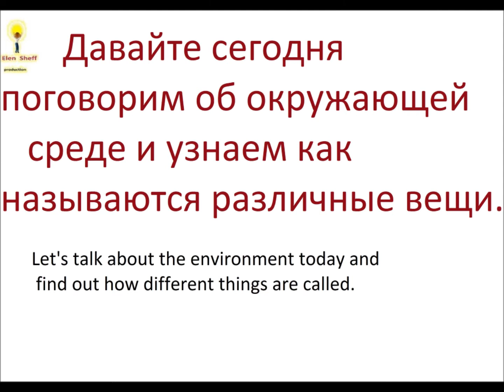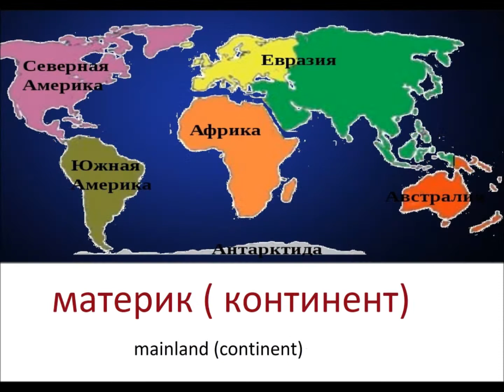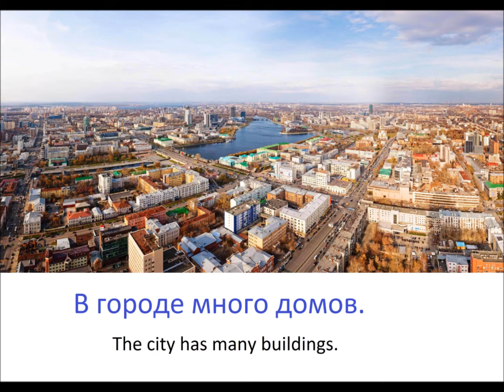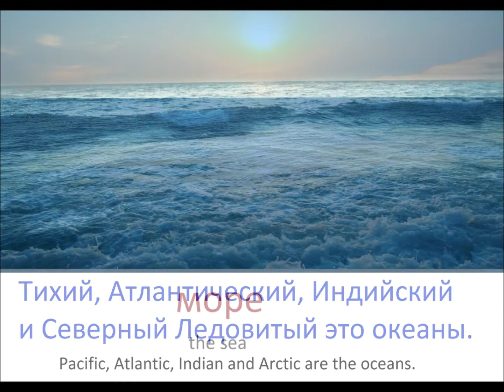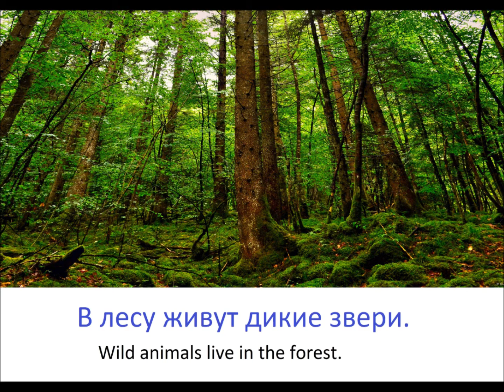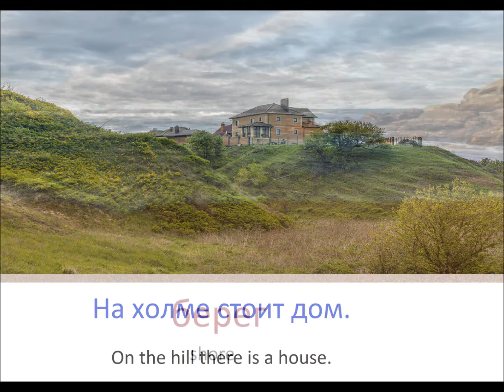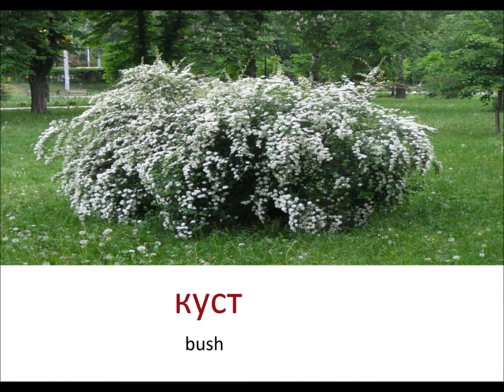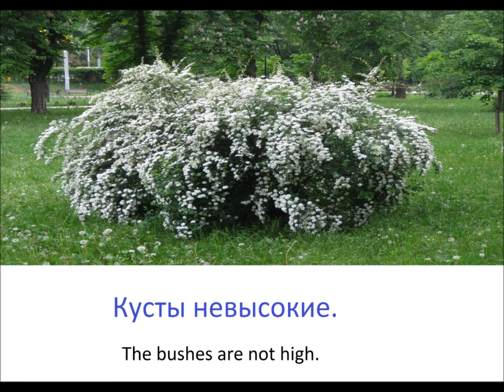№ 81 Русский с нуля : ПРИРОДА: море, гора, лес, небо.....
ПРИРОДА: море, гора, лес, небо. /русский для начинающих
Больше видео, аудио, PDF, фото, ссылок: